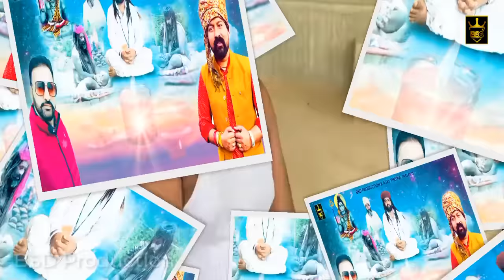ਧੂਣਿਆਂ ਦੀ ਲਾਟ | Dhooneya Di Laat | Sandeep Udhanwal Narinder Boothgarh | New Bhajan | BSD Production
BSD PRODUCTION & AJAY THOPIA  PRESENTS

 SONG🎼 - ਧੂਣਿਆਂ ਦੀ ਲਾਟ |

  🎼 - Dhooneya Di Laat

 SINGER🎙️- Sandeep Udhanwal

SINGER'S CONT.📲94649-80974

Lyrics 🖋️ - Narinder Boothgarh

Music 🎶- BR DIMANA

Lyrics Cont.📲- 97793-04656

Label - BSD PRODUCTION

(This Song is Subject to Copyright of BSD PRODUCTION)

ਧੰਨਵਾਦ

ਸਾਡੇ Facebook page BSD PRODUCTION ਨੂੰ ਵੀ Like ਤੇ Follow ਜਰੂਰ ਕਰ ਲਓ ਜੀ
ਧੰਨਵਾਦ

TILLE WALE NEW SONG

Tille wale new song 2023

Tille Wale New bhajan 2023

Tille wale new bhajan

new bhajan

devotional

devotional songs

devotional song 2023

devotional song

new

nath new bhajan

nath

baba ji new bhajan

baba ji

baba ji ki aarti

sai ji bhajan

bsd production new bhajan 2023

bsd production new bhajan

bsd production

bsd

sandeep udhanwal new bhajan

sandeep udhanwal new song

bsd production new song

GUJJAR SONG